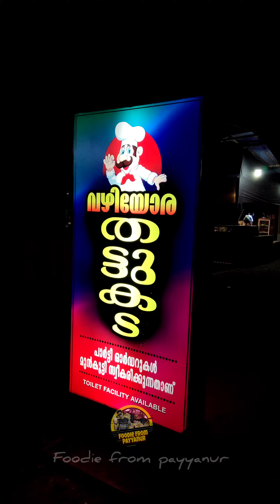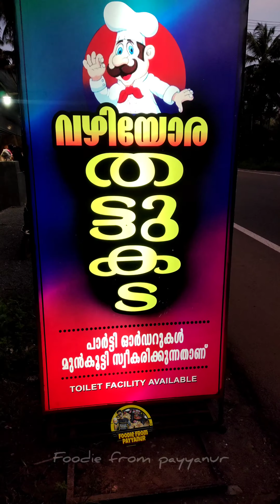📍VAYIYORA THATTUKADA Thavam, Pazhayangadi kanthari chicken